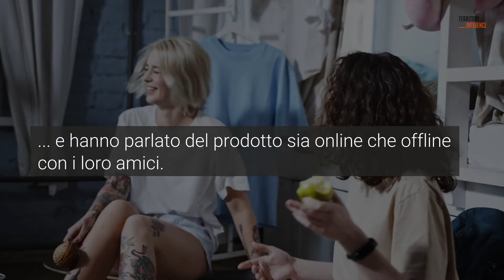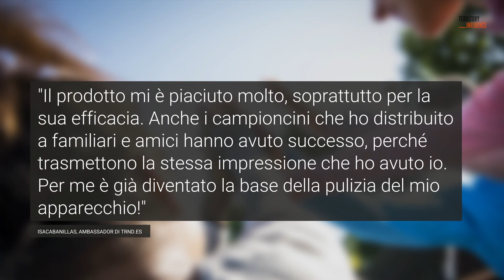ITALIAN - Case Study - Campagna detergente apparecchi dentali - TERRITORY Influence